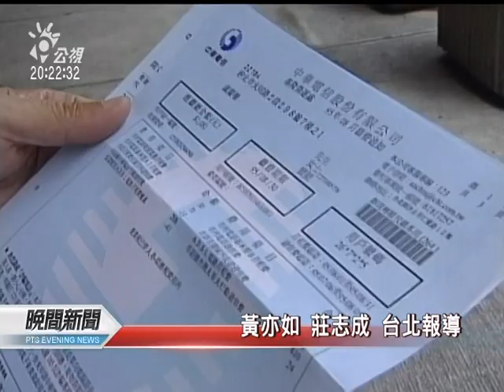20111123 公視晚間新聞 明年起長途‧市話 每3分鐘皆1 6元